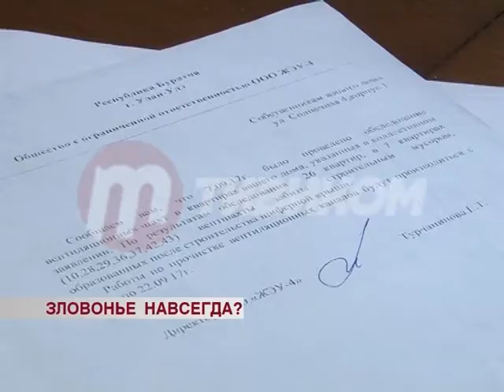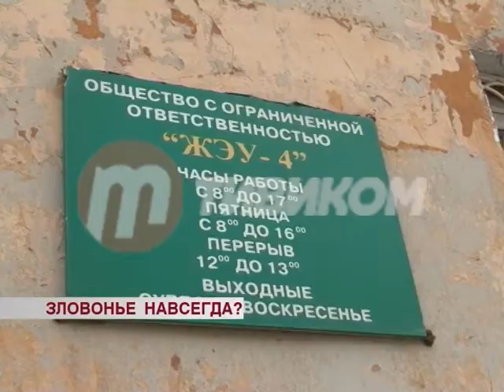Ноу-хау от ЖЭУ. Дыра в стене как способ избавиться от зловония в доме